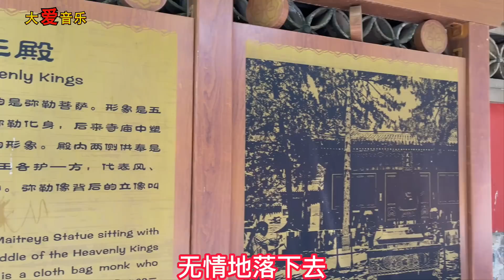天呀！太好听了，这首歌叫什么名字，怎么也搜不到，听一次就爱上了！给生活加点糖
北京潭柘寺天王殿美景！一首《情歌》带您观赏美景吧，百听不厌！给生活加点糖